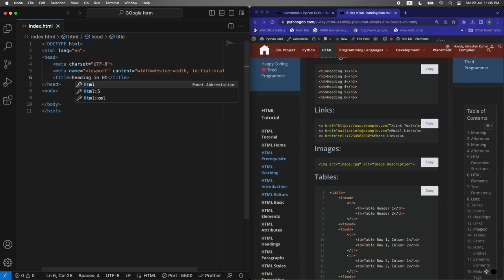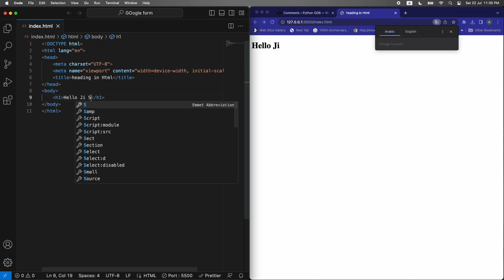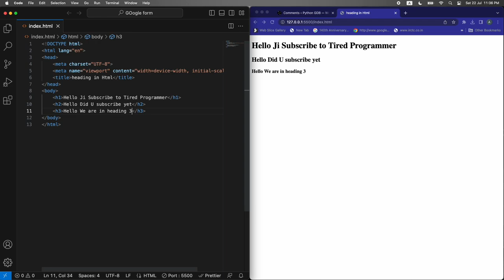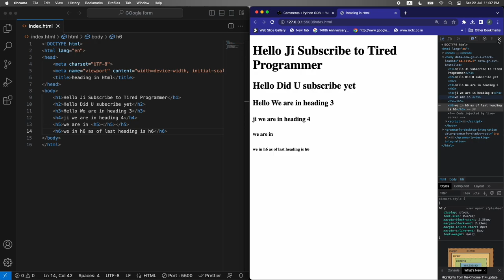How to Create Headings in Html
In this video we are going to create heading in html code using h tags. h1, h2, h3, h4, h5, h6 tags.

Hey! I am @TiredProgrammer  Abhishek Computer Science &Engineering graduate 💻 . I like travelling and making YouTube videos.

SOCIAL